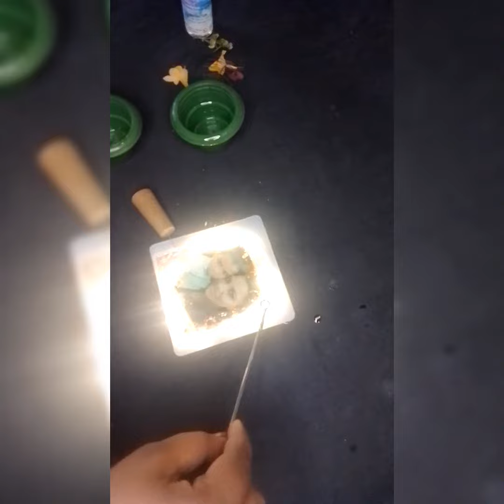epoxy resin art